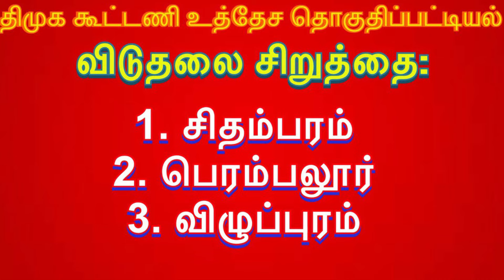திமுக கூட்டணி போட்டியிடும் உத்தேச தொகுதிப்பட்டியல்